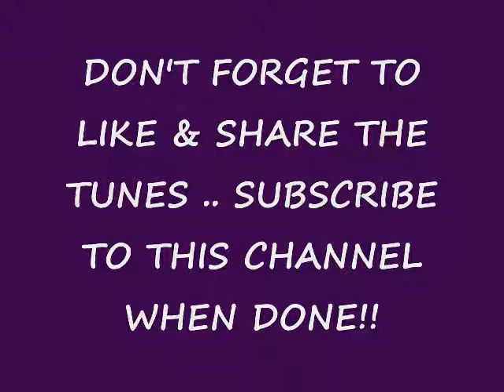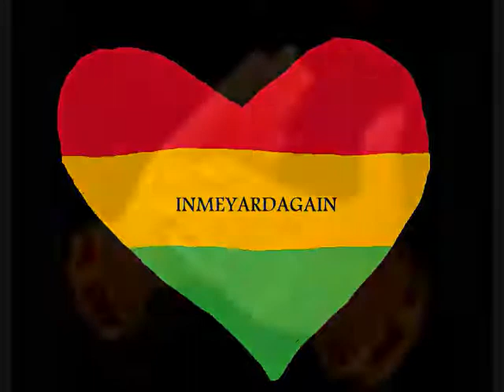D.E.B.Players - Rain ... Roots Rock Reggae Ska Riddim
Playing for You & You & God Knows Who ... Roots Rock Reggae